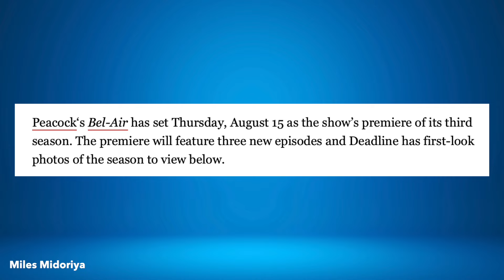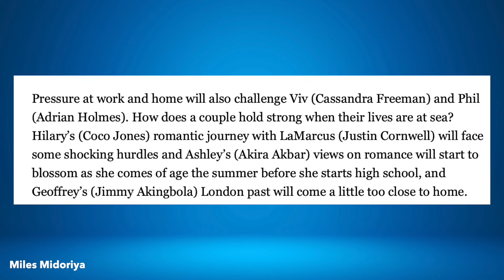Bel-Air Season 3 Release Date and Synopsis!!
Bel-Air Season 3 Release Date has officially been revealed along with the synopsis.